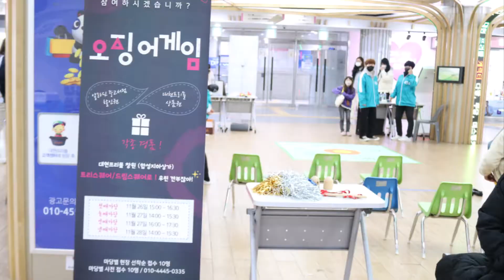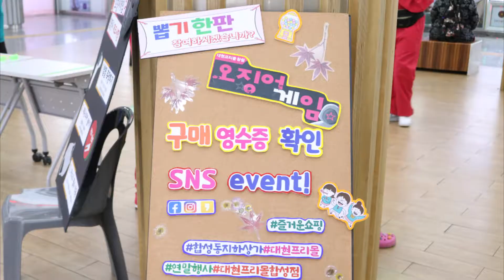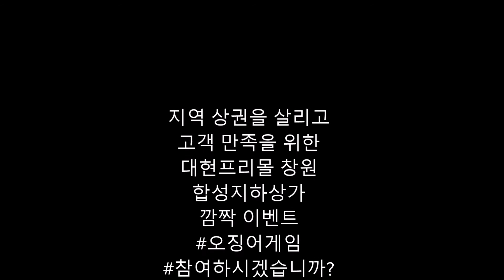대현프리몰 합성지하상가 오징어게임 옛놀이 추억놀이 뽑기한판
대현프리몰 창원지점 합성지하상가에서 신나는 놀이 한판
12월에도 갑니다.